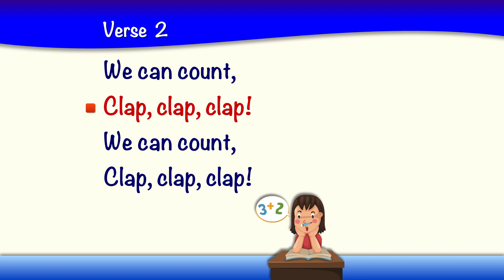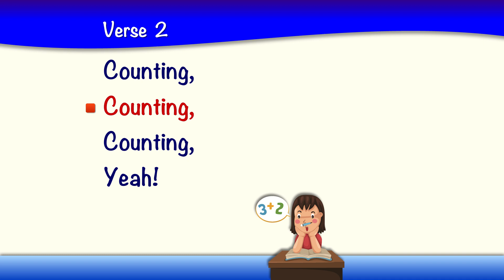Counting | song for learning counting | kids, Nursery, EYFS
Easy Peasy Plays: great songs and musicals for primary and nursery children and schools.

We write exciting, entertaining musicals for nursery groups, primary schools and drama groups.

What makes our musicals and songs so special?  Three things -

1  They are incredibly entertaining

2  They inspire and motivate children

3  They are sooooo easy to put on and stage - we're here to make life a little easier for teachers!

HERE IS MY FRIEND

VOCALS: Yes

DESCRIPTION:

Super song about friendship, friends and sharing.  Simple words, easy to sing.